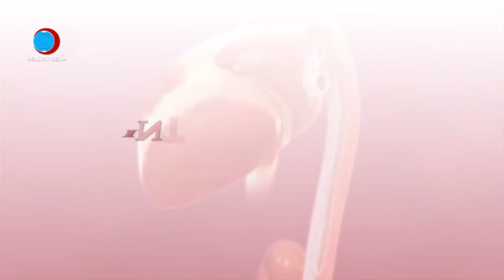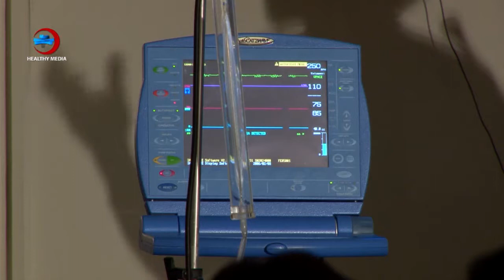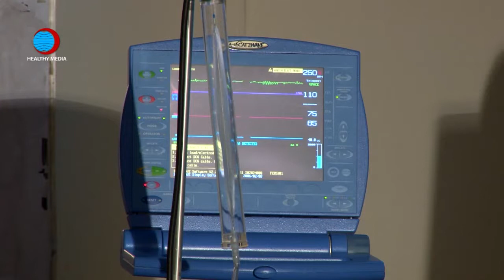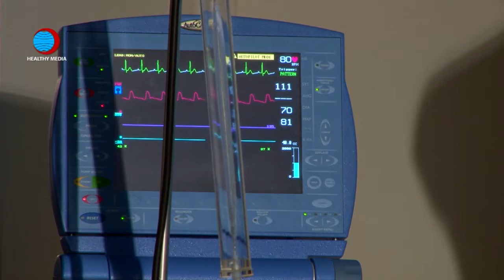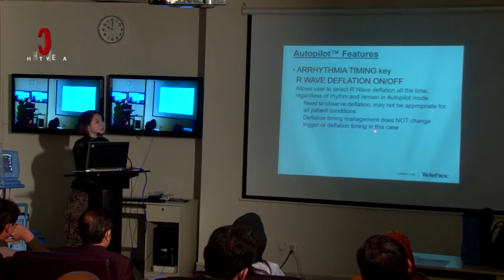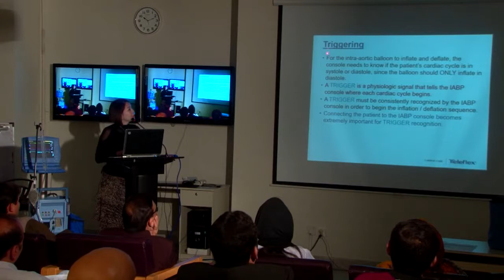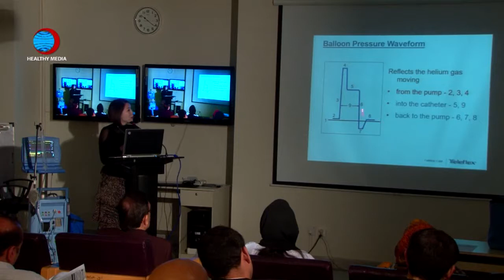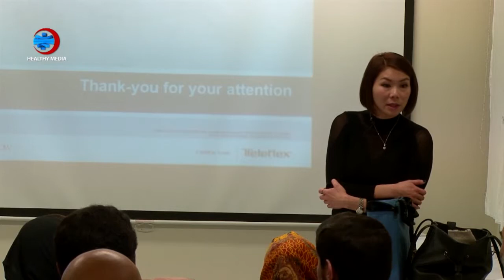Inter Aortic Balloon Pump Session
It was organised at Shifa International Hospital,Islamabad